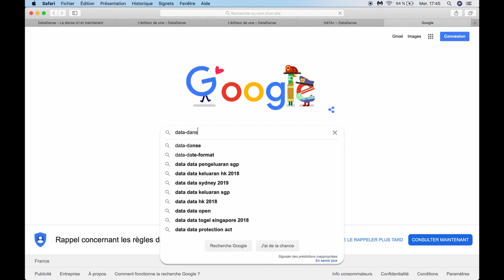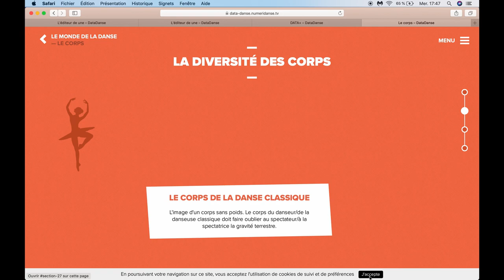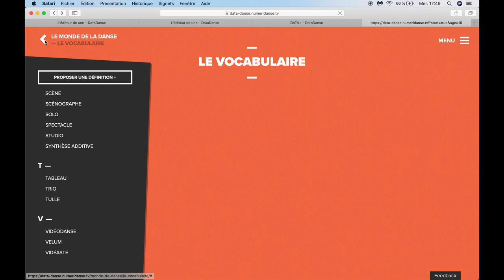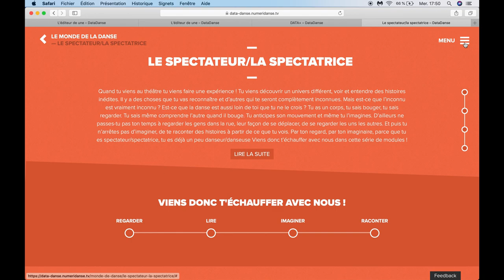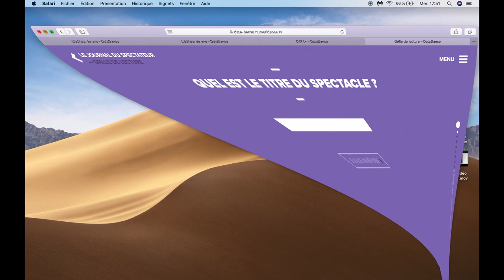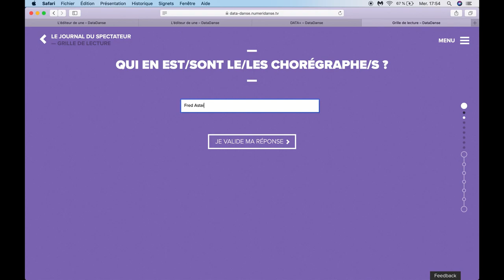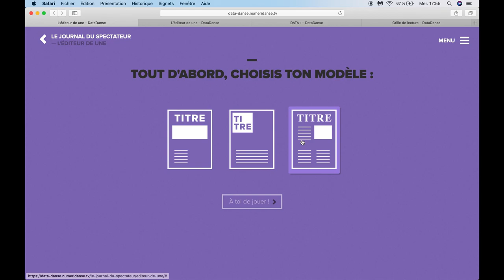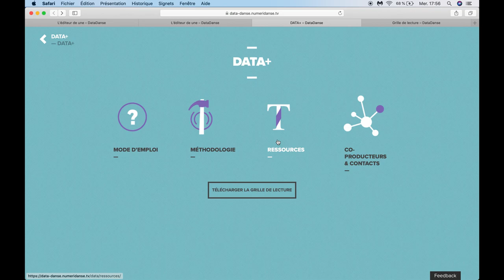Data-danse.fr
La Manufacture CDCN a concocté un tutoriel d'une dizaine de minutes qui vous permet, en toute simplicité, de circuler à l’intérieur de cette plateforme numérique interactive à la découverte de la danse. Vous êtes invité.e à expérimenter vous-même data-danse.fr après avoir visionné  l’extrait de « Cheek to Cheek » dansé par Fred Astaire et Ginger Rogers dans le film « Top Hat » (1935) de Mark Sandrich.